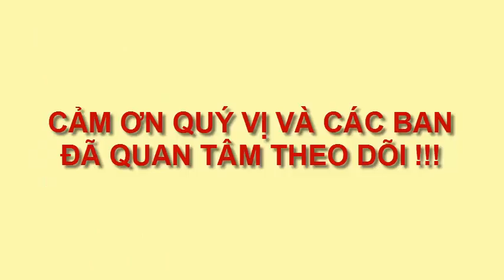VẼ CON THỎ NÂU, VẼ CON VẬT YÊU THÍCH